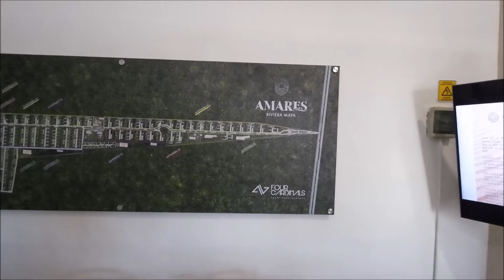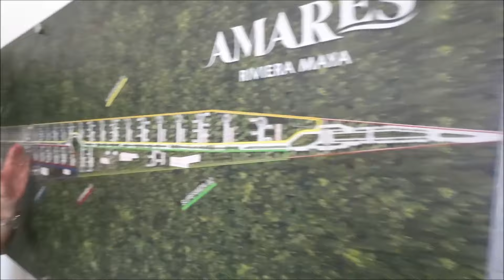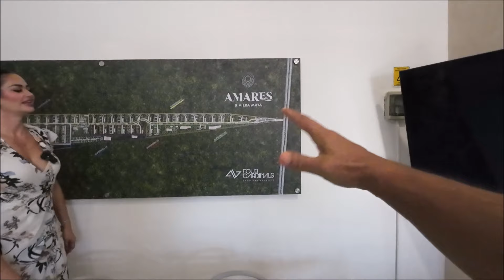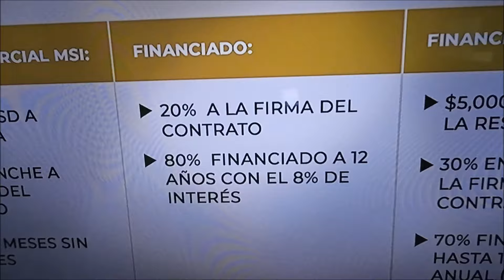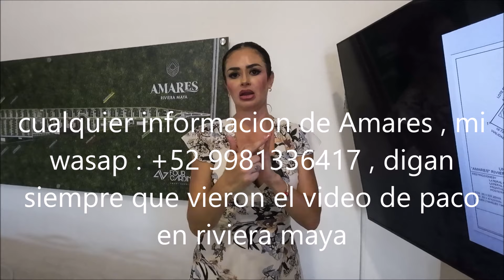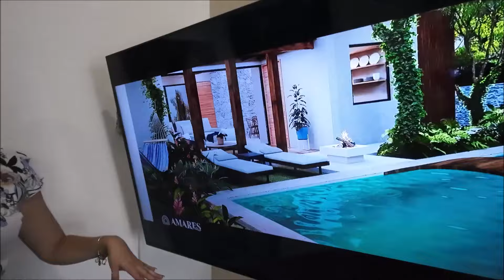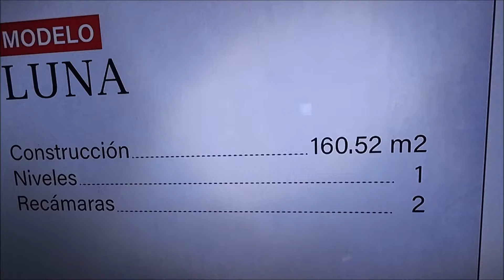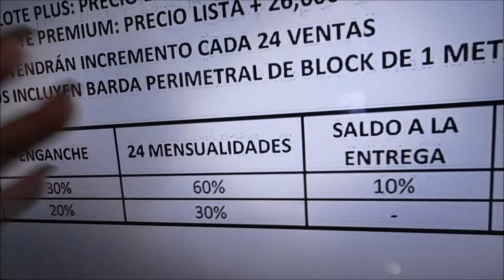Lotes residenciales con Alta plusvalia en venta , Amares, playa Mamitas sin sargazo 13 mayo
cualquier informacion de Amares , mi wasap : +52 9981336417 , digan siempre que vieron el video de paco en riviera maya
Vínculos:
capitulos
0:00 intro
00:36 Amares
51:54 vuelo dron Amares y renders
1:04:22 comida en Casa Sofia
1:08:06 playa mamitas
1:19:09 vuelo dron
1:35:04 quinta avenida